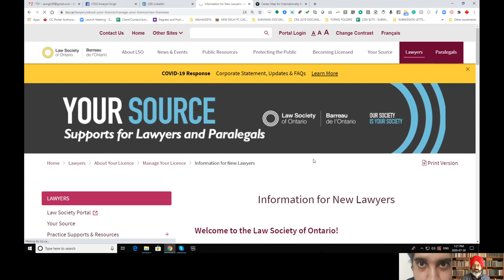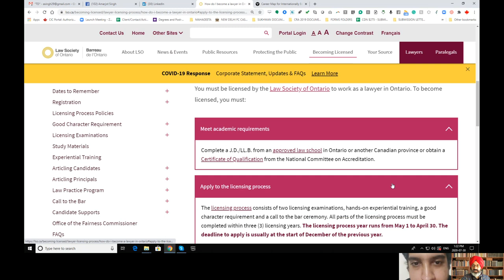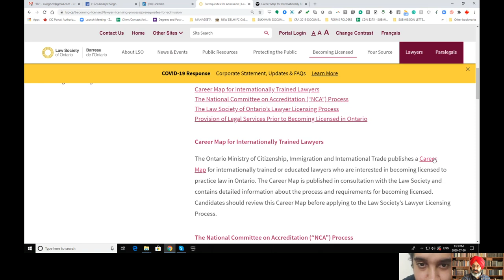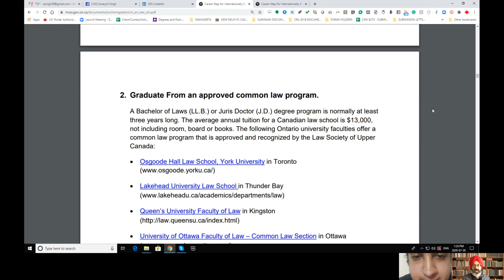How to become a lawyer in Canada